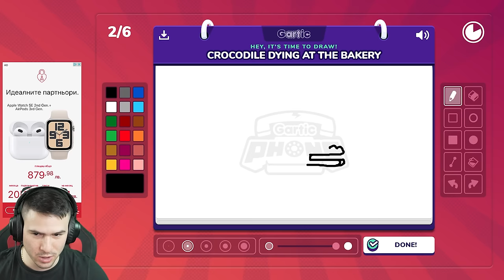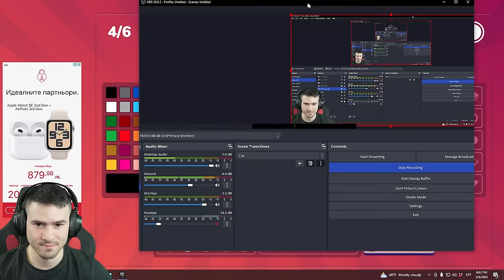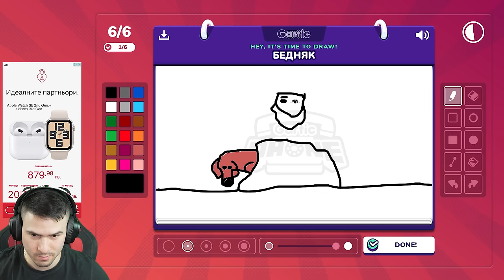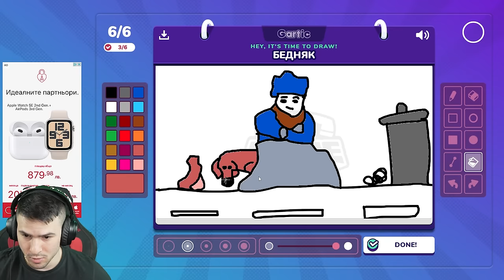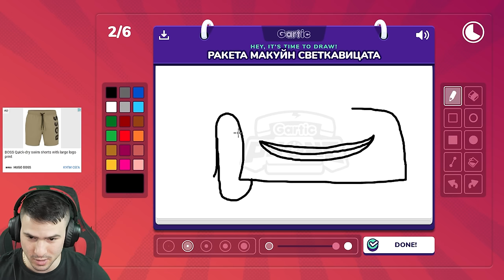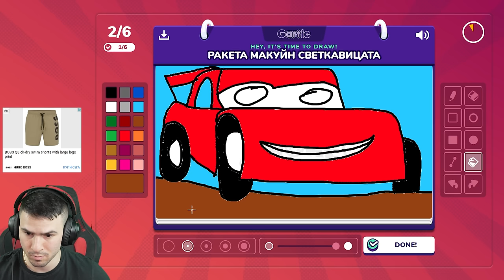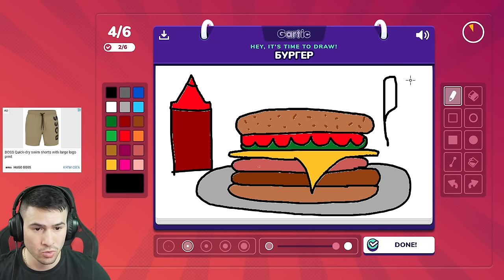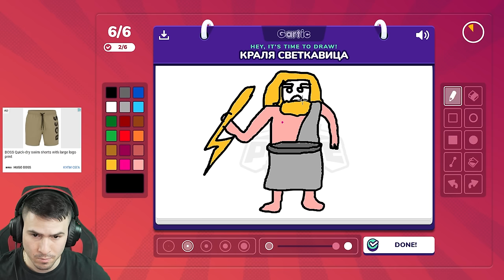ПОЗНАЙ КАКВО НАРИСУВАХ!😍Приятелите ми са НЕКАДЪРНИ!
❤️️НА ЖИВО ДНЕС В 14:00 - @ShadowHexStreams